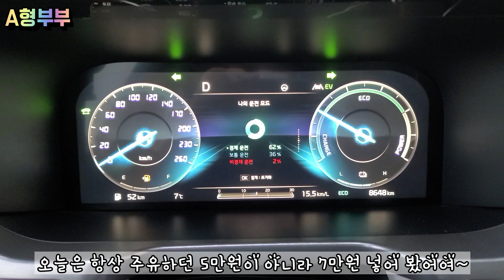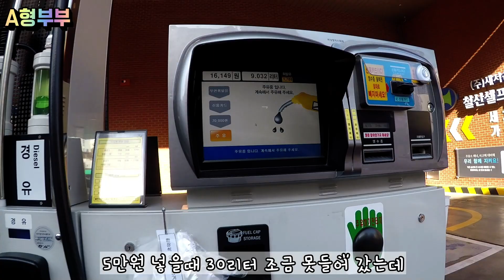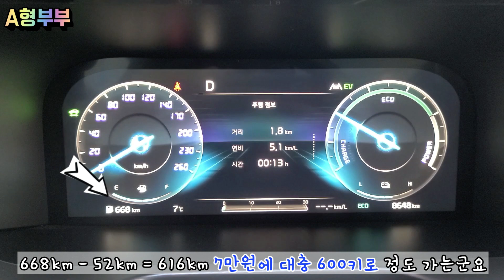기아 신형 쏘렌토 하이브리드 셀프주유소 주유 및 자동세차하기! 7만원 주유시 616km 주행가능 평균연비는 15.5km 하브1.6터보 시그니처 7인승(MQ4) 시트색상 네이비그레이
항상 5만원씩 주유를 했는데 요즘 기름값이 계속 오르길래...가득 채울려다가 7만원 주유 해봤어요 어느정도 차는지 궁금하기도 하구요 지금 생각하면 가득 넣을걸 후회되네요..ㅠㅠ
한달전쯤 주유한 영상이니 참고해주세요 지금은 리터당..2000원이 훌쩍 넘어버렸네요...
셀프세차를 하려고 했지만...어쩌다보니 또복이 태우고 첫 자동세차까지 했네요 ㅎㅎ

00:00 셀프주유하기
01:23 주유시작(1,788원기준)
01:58 주유 후 계기판
02:08 자동세차(또복이 인생 첫 자동세차)
02:43 얌전한 또복이
03:01 썬루프 뚤어져라 쳐다보는 또복이
03:55 또복이는 세차를 좋아하는것으로 마무리~

▶쏘렌토 하이브리드 영상◀

▶쏘렌토 용품 구매 및 설치 영상◀

▶또복이영상◀
또복이 출생신고!가족이 되다~:0

[캠핑장비 리스트]
- 텐트1 : 카즈미 뉴아티카
- 텐트2 : 버팔로 타프스크린
- 차량매트 : 메이튼 차량용 차박 에어매트 자충매트 캠핑
- 이너조명 : 크레모아 프리즘 포터블 랜턴 포켓E LED랜턴
- 테이블 : 캠피스트 뉴오토레그 테이블 L1200 롤테이블
- 화로대 테이블 : 오노에 제작소 (ONOE) 멀티 파이어 캠핑테이블 MT-8317
- 릴렉스체어(의자1) : 제드 레스트체어2 블랙 2개
- 로우체어(의자2) : BANFF밴프 시그니처 폴딩체어 특대 블랙 2개
- 야전침대 : 네이처하이크 2021년 개선형 (NH20JJ009 XJC06)
- 야전침대 러그 : 북유럽 스타일 사계절 캠핑 카페트 차박 매트 야전침대 담요 러그 테이블보(보헤미안)
- 캠핑박스2 : BRUTE 브루트 75L 화이트 1개
- 캠핑박스3 : 던킨도넛 노르디스크 캠핑박스 1개
- 캠핑박스상판 : BRUTE 브루트 토트박스 상판 - 자작나무
- 아이스박스 : 콜맨 50쿼터 익스트림5 휠드쿨러 47.3L
- 양념통 : Stanley 스탠리 런치박스 클래식10QT캠핑보관가방
- 주전자 : Stanley 스탠리 어드벤처 퍼코레이터 1L 스텐
- 웨건 : [캠프365] 파파웨건 스포츠 더롱거 블랙 테이크아웃
- 구이바다 : 지라프 시그니쳐 가스비비큐L 구이바다
- 트렁크매트 : 메이튼 튜닝 뉴 트렁크매트 풀커버
- 드론 : DJI 스파크
※구매정보가 잘못 연결 된 경우 말씀주시면 수정하겠습니다~:0

차량옵션 : 시그니처(1.6터보 하이브리드)
외부색상 : 화이트펄
차량내부 : 네이비그레이
쏘렌토MQ4차량가격 : 45,899,000원
블랙박스 : 아이나비 QXD5000
썬팅 : 레인보우 I90 (전면 33% ,1열15%, 2열5% 트렁크 후면 15% , 썬루프 33%)
에프터블로우 : 아톰에프터블로우
신차패키지 : 올댓오토모빌
세부옵션 : 2륜(4륜X), 7인승 , 드라이브와이즈, HUD(헤드업디스플레이), 파썬(파노라마썬루프), 스타일, 크렐오디오, (스마트커낵트 뺀 풀옵션)

쏘렌토(MQ4)
쏘렌토2021(MQ4)
쏘렌토7인승(MQ4)
쏘렌토7인승시그니처(MQ4)
쏘렌토네이비그레이(MQ4)
쏘렌트하이브리드(MQ4)
쏘렌트하이브리드네이비그레이(MQ4)
쏘렌토하이브리드7인승(MQ4)
쏘렌토하이브리드시그니처(MQ4)

촬영 카메라 : 고프로히어로6 & 갤럭시S20울트라 & 아이폰12
GoProhero6 & GalaxyS20Ultra & ipone12
마이크 : [삼성] 블루투스이어폰 갤럭시버즈프로 (SM-R190) 블랙